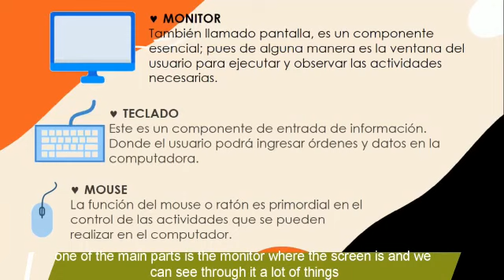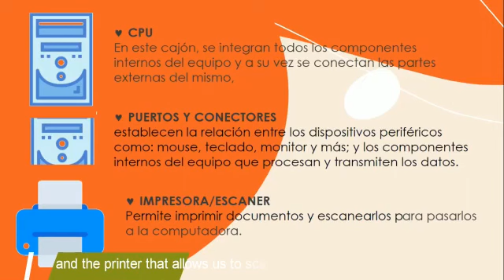Partes basicas de un PC